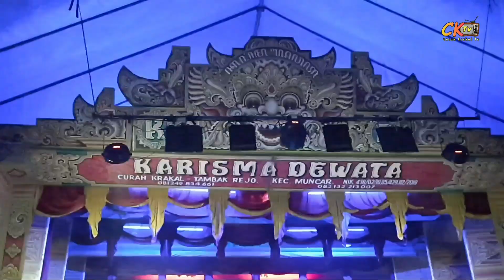JANGER KARISMA DEWATA BERDENDANG 2023 - GLERR BERSAMA SI CANTIK AUDIO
*JANGER KARISMA DEWATA*
*SI CANTIK AUDIO PRODUCTION*

Janger karisma dewata terbaru , janger karisma dewata berdendang 2023 , janger karisma dewata live tambakrejo , janger karisma dewata audio jernih , audio glerr , audio bersih.

Janger karisma dewata berdendang terbaru , dengan tandak cantik janger banyuwangi , livia kiki , ucy , puput Prameswari , meymey , dan si pirang dina , dan juga masih banyak yg lainya.